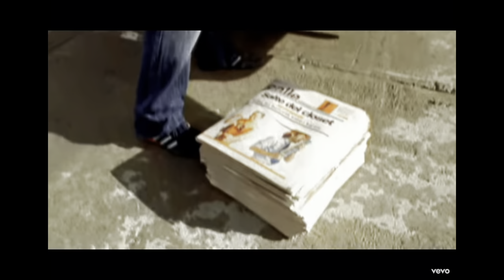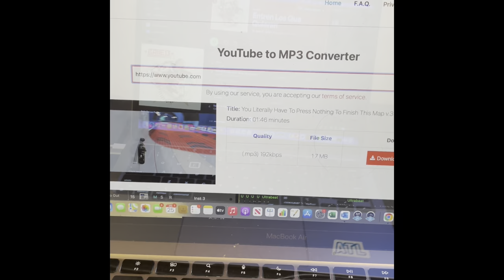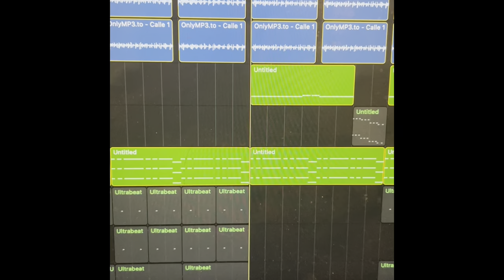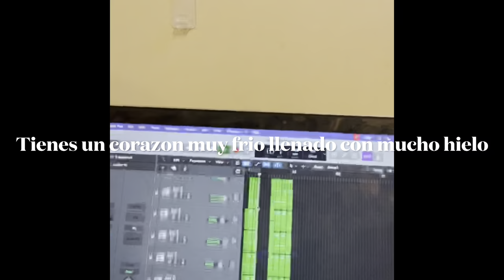Clayton Wendel Spanish 202 Final - Calle 13